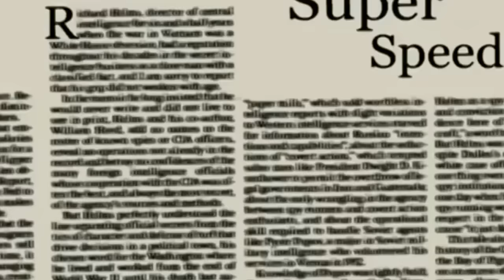Его Мир - His World Russian Cover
Слова:
Давай, зажги фитиль -
Как ракета он стремится летать.
Уже отсчет финальный начат – он готов все сметать.
Он слышит звук мощи,
Что играет в стерео (рео!),
Вмиг надрав зад, он устроит шоу!

Быстрее с духом собирайся, время не теряй,
И если справишься в срок, ты вызов принимай.
Он скоростной бегун, мир его – чудный край,
И если хочешь лезть в бой с ним – побеждай!
Запомни навсегда: побеждай!

В мире том (его!),
Где жизнь кипит,
Путь всегда открыт.
Ты не иди на компромисс,
В мире том большом
Каждый шаг – это риск.

Где каждый – бог,
Страх прогнать я смог.

Мчится опять назад – ну, что его ждет?
Из десятки разом десять сбив, он рекорд побьет.
Свобода на шипах, кеды на ремнях,
Ведь он на свете лучше всех – ты слышал в новостях?
В межгалактические гонки ты с ним вступай,
Сверхактивно с ним на струнах мотив сыграй,
Течений смену он постиг – это твердо знай!
Он сокрушит любую дверь – только не мешай!
Держи настрой на успех, ведь пора играть,
Скачи от ритмов и рифм, ведь их не прогнать,
Он будет бегом марафонским день прожигать,
Озорной, заводной – не стремись удержать!
Повсюду может этот мир на тебя давить –
Скорее меры принимай, если хочешь жить!
И чтобы всё изменить, нужно победить.
Давай, не стой – время бить!
Ты не стой, рок-н-роллу – быть!

(Ты скорей свой путь найди)
Где жизнь кипит,
(Жизнь ты как игру пройди)
Путь всегда открыт.
(Здесь постоянства ты не жди)

-гитарное соло-

Жги фитиль на ракете – он стремится летать.
Уже отсчет финальный начат – он готов все сметать (сметать, сметать).

(В мире том, где каждый бог (бог, бог))
Сверхактивно с ним на струнах мотив сыграй (сыграй, сыграй)
(В мире том… страх прогнать я смог (я смог, я смог))

(В мире том)
(Его!)
А ну, давай, не стой – время бить!